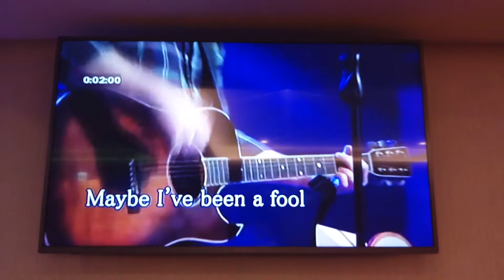林大哥翻唱 Don't Close Your Eyes 美加樂錄影 志明一族